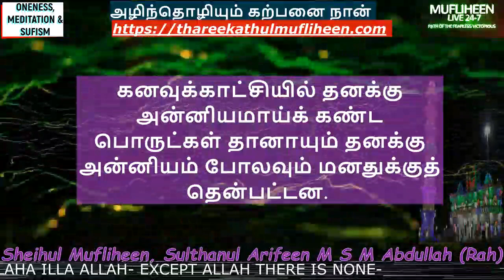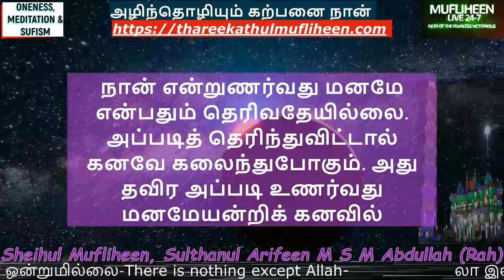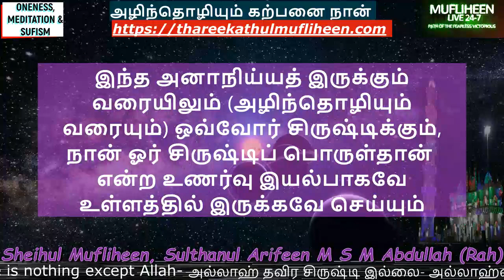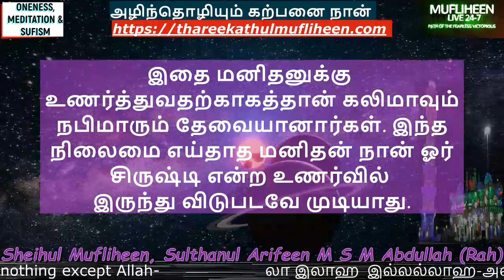அழிந்தொழியும் கற்பனை நான் The "I" Consciousness of the Imagination is Perishable | Osthathu Speech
அழிந்தொழியும் கற்பனை நான் The "I" Consciousness of the Imagination is Perishable | Osthathu Speech | Mufliheen 24-7 Live Speech| Oneness |Sufism |Shareeath| Thareekath | Hakeekath | Mahribath

ஏகத்துவம் பற்றி அல் குர்ஆன் நூலின் 44ம் அத்தியாயம்
Book: Al-Quran on Oneness of The Being- Chapter-44

Topic:
அழிந்தொழியும் கற்பனை நான்
The "I" Consciousness of the Imagination is Perishable

அகில இலங்கை தரீக்கத்துல் முஃப்லிஹீன் ஸ்தாபகரும் ஆயுட்கால தலைவருமான ஷெய்ஹுனா ஷெய்ஹுல் முஃப்லிஹீன் சுல்தானுல் ஆரிபீன் எம். எஸ். எம். அப்துல்லாஹ் பயில்வான்(ரஹ்) அவர்களால் மாணவர்களுக்கு வழங்கிய ஆத்மீக அறிவுரைகள் இன்றைய முஸ்லிம்களில் 99% ஆனவர்கள் கலிமாவை புரட்டிக்கொண்டு அபூஜஹ்லின் கொள்கையை இஸ்லாம் என்று பின்பற்றி தட்டழிந்துகொண்டிருக்கும் வேளையில் மீண்டும் இஸ்லாத்தை புத்துயிரளித்துத் தந்தவர்களே இவர்கள் ஆகும்.

மேலும் இம்மை மறுமைகளில் சாந்தி சமாதானத்தை தன்னிறைவை எல்லோரும் பெற்றுக் கொள்ளக்கூடிய ஒரு இலகுவான வழி உலகில் உண்டு என்பதை உலக மக்களுக்கு வெளிப்படையாய் விளக்குவதற்காகவே சுல்தானுல் ஆரிபீன் M. S. M. அப்துல்லாஹ் பயில்வான்(ரஹ்) அவர்கள் இந்த நூற்களை இறையுணர்வுடன் எழுதியிருக்கிறார்கள். இந்த நூற்கள் ஒரு துணிகரமான ஆக்கமென்றே கூறலாம். எனவே மக்கள் யாவரும் கட்சிப் பற்று இல்லாமல் நடுநிலை நின்று இந்நூலைப் படித்து உண்மையை உணர்ந்து செயற்பட்டு வெற்றிபெற்று வாழ இறைவனிடம் வேண்டிக்கொள்வோம்.